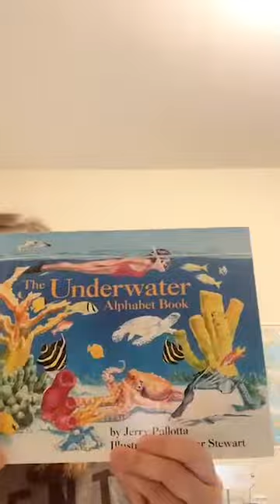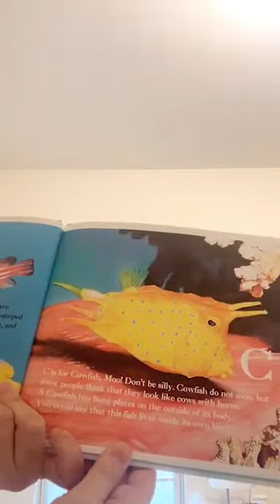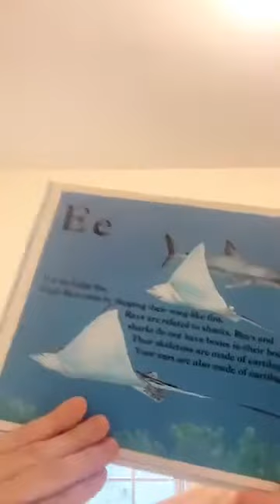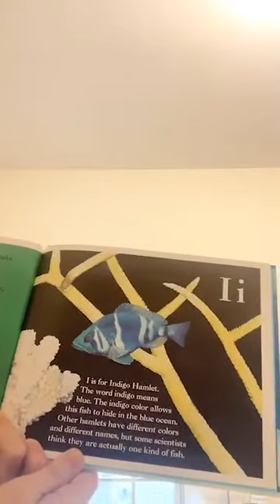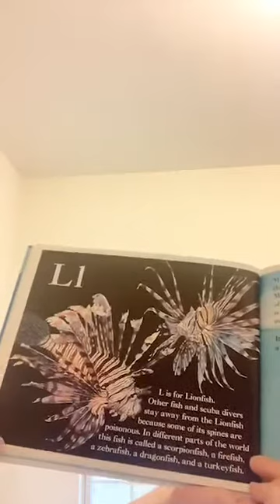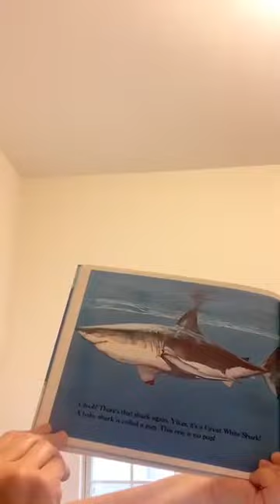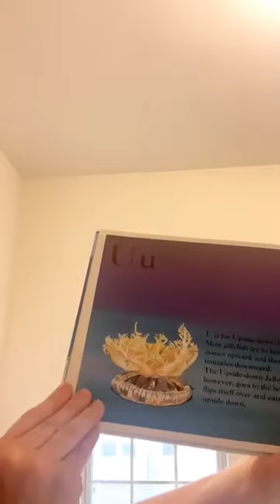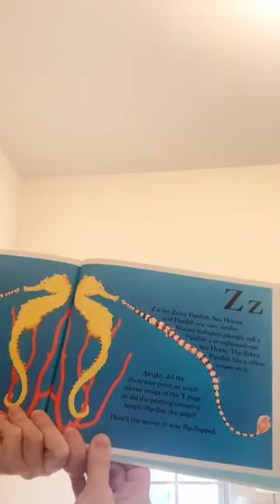Underwater ABC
Alphabet book